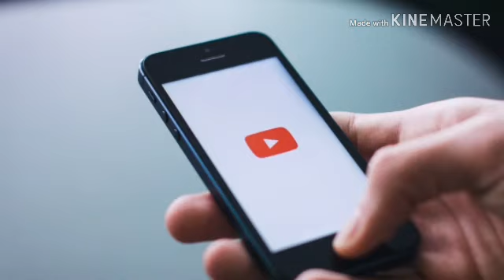P name ka secret janiye |Apne Lover ke name ka first Latter janiye |Who is your Lover